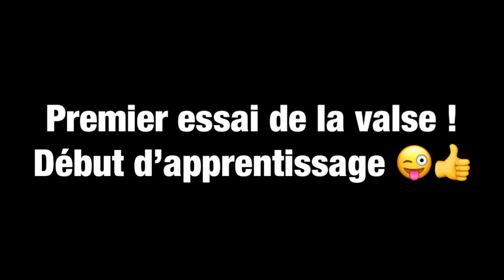Premier apprentissage de : La VALSE !